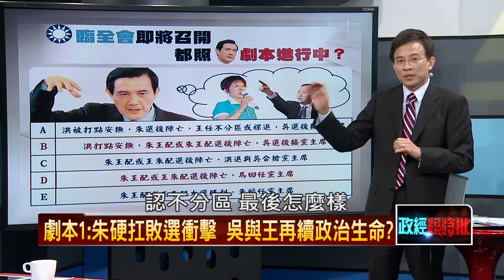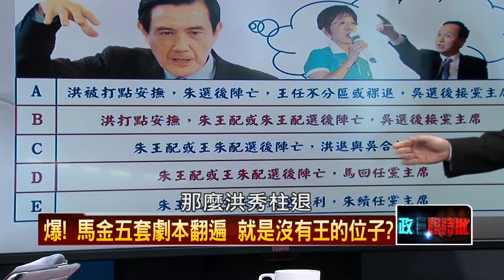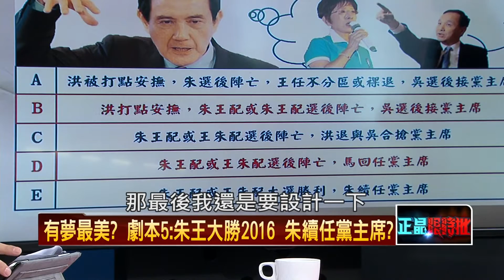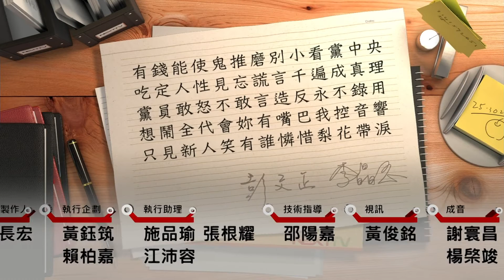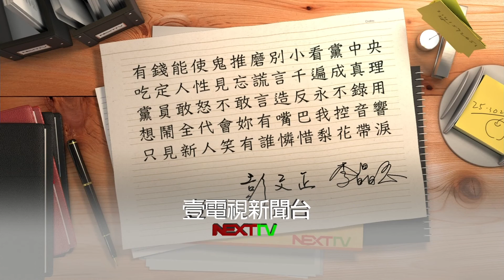10142015正晶限時批》P5大對決登場：軍系反王、南部反朱、民調反吳，誰勝出？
來賓名單：
 何博文、楊實秋、陳東豪、胡筑生。
 王瑞德、鄭師誠、林俊憲、李柏融。

 討論主題：
- 朱驚驚？！洪陣營鷹派當道？！關鍵協商錄音檔將曝光？
- 獨家！柱反擊出影片！不能說的祕密：錢、謊言、錄音帶！
- 國民黨宮廷鬥法！馬金冷眼旁觀，只在意選後黨主席大位？
- 金馬最佳編劇！五套劇本，選後主席大位已是囊中物？
- 獨家！當初反柱被開除，國民黨先知李柏融上火線爆內幕！
- 大對決登場：軍系反王、南部反朱、民調反吳，誰勝出？